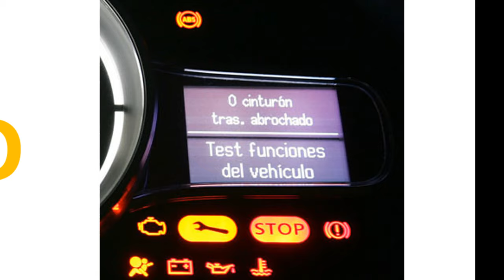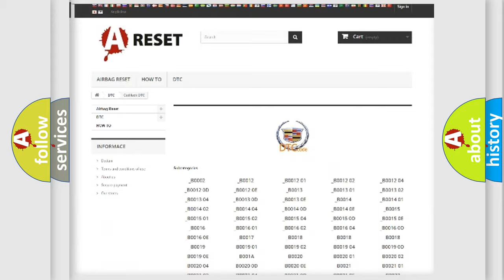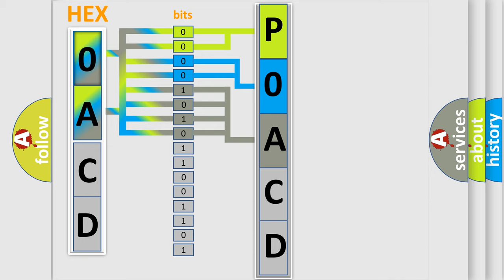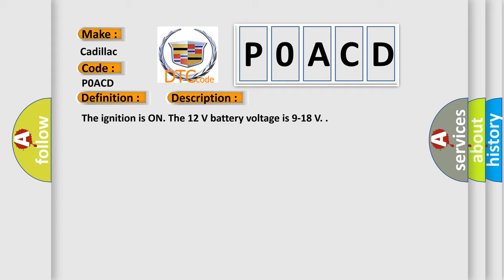DTC cadillac P0ACD Short Explanation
Contents:
0:21 Basic DTC analysis according to OBD2 protocol standard.
1:48 Insight into programming
2:58 A diagnostically understandable description of the Diagnostic Trouble Code
3:05 Basic error definition

Make:
Cadillac
Code:
P0ACD
Definition:
Hybrid Battery 3 Temperature Sensor Circuit High Voltage
Description:
The ignition is ON. The 12 V battery voltage is 9-18 V.
Cause:
P0A9E, P0AC8, P0ACD, and P0AEB
The hybrid battery temperature is less than -40°C (-40°F).